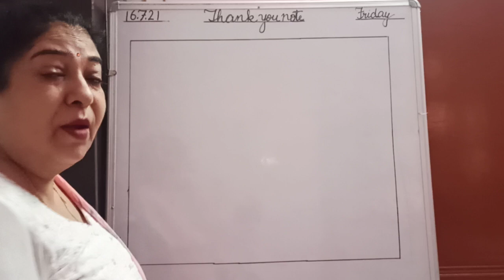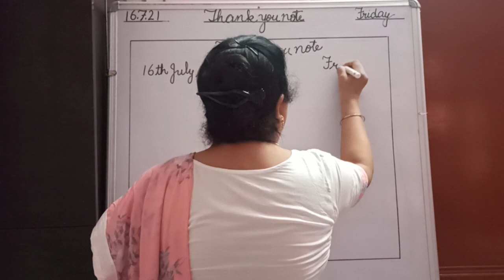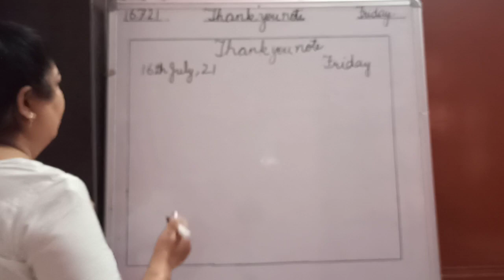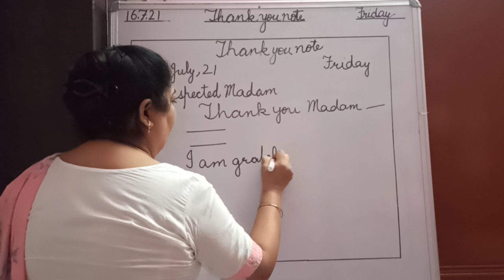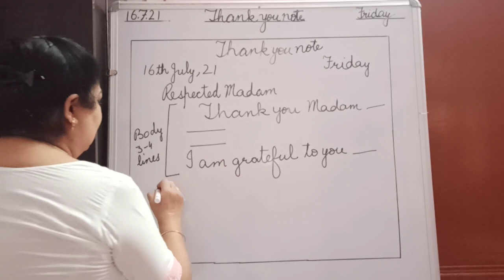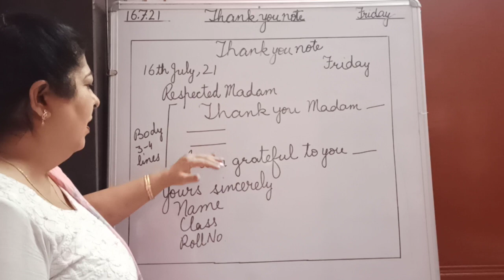III C : English : 16 July, 2021 : Thank you note